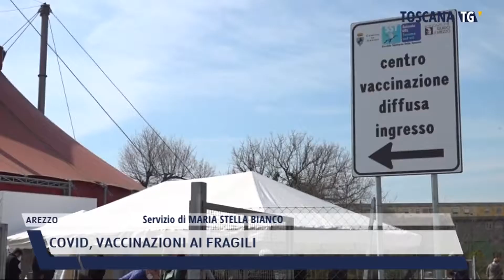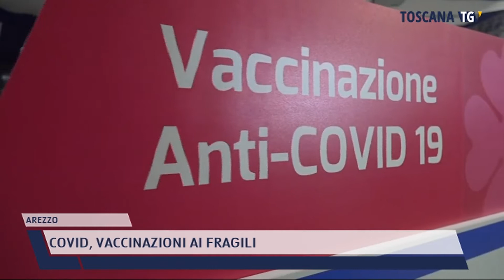2021-04-28 AREZZO - COVID, VACCINAZIONI AI FRAGILI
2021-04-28 AREZZO - COVID, VACCINAZIONI AI FRAGILI